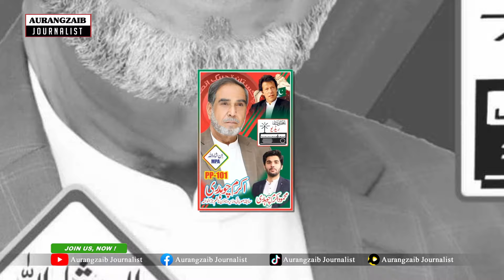Brother VS Brother Election | PTI VS PMLN | Talal Ch | PP-101| Jaranwala | Faisalabad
Talal Chaudhry (Urdu: طلال چوہدری; born 19 August 1970) is a Pakistani politician. He was a member of the National Assembly of Pakistan, from June 2013 to May 2018.He served as the Federal Parliamentary Secretary for Information Technology and Science and Technology in the cabinet of Nawaz Sharif from 2013 to 2017. He served as Minister of State for Interior, in Abbasi cabinet from August 2017 to May 2018.

His uncle Muhammad Akram Chaudhry is a politician, being a former town nazim Jaranwala.[1] Active in the PP-47 (Faisalabad) constituency, Akram Chaudhry, an agriculturist, businessman and social worker, has also served as President of Pakistan Muslim League at the tehsil level and as Minister for Auqaf, Ushr and Zakat from 1990 to 1993.

Jaranwala (Punjabi: جڑانوالا; Urdu: جڑانوالہ) is a city and capital of Jaranwala Tehsil located in the Faisalabad District of Punjab, Pakistan.It is the 58th largest city of Pakistan. It also one of the biggest tehsil by population in the province of Punjab in Pakistan.
It is located at 31°20'0N 73°26'0E with an altitude of 184 meters (606 feet). It is located 35 km southeast of Faisalabad and 110 km from Lahore. The city serves as the headquarters of Jaranwala Tehsil, an administrative subdivision of the district.